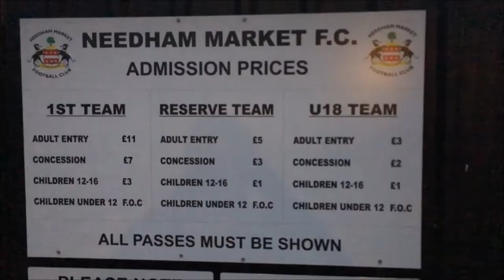Match Day Experience | Needham Market vs Lowestoft Town | DeeJam Vlogs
7th Tier of English football see's me travel 5 miles down the road to Needham Market for a league game against Lowestoft, hope you enjoy